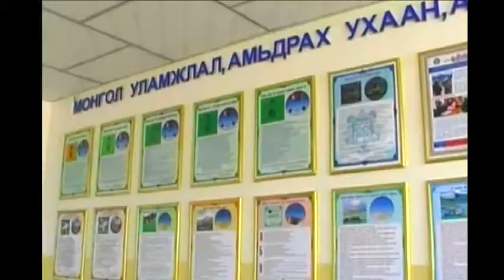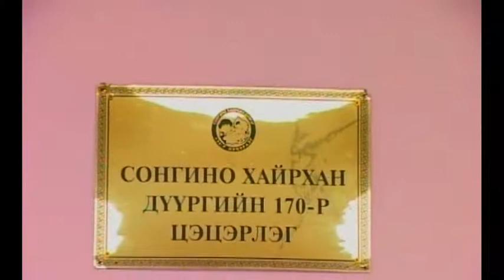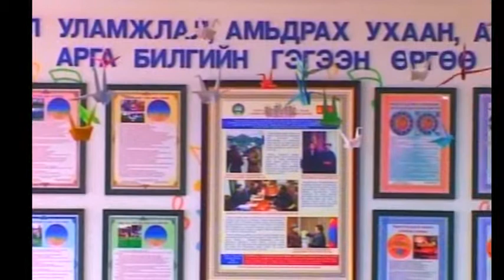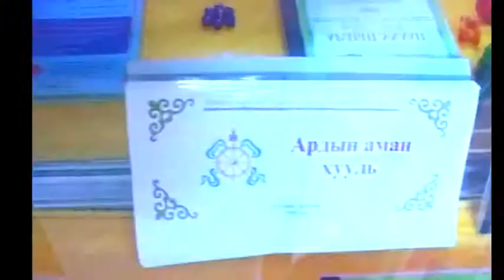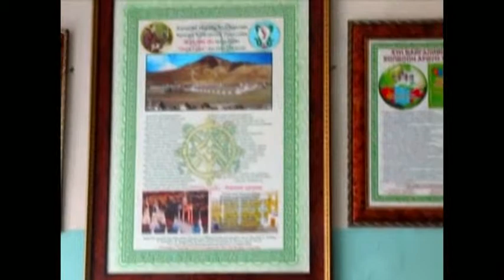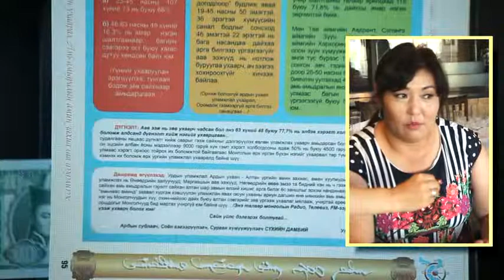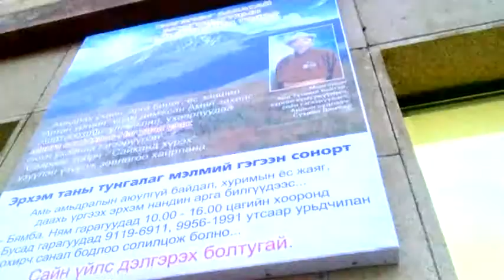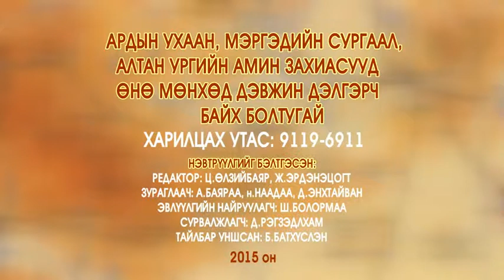МУ-ын Ерөнхийлөгчийн 103-р зарлиг хэрэгжсэн дөрвөн баримт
Монголын ард түмний баатар, ардын судлаач, сурган хүмүүжүүлэгч, соён гэгээрүүлэгч СҮХИЙН ДАМБИЙ нь Монгол Улсын Ерөнхийлөгч Ц.Элбэгдоржийн "Монголын уламжлалт сэтгэлгээ, арга билгийн ухааны үндэс" хичээлийн тухай гаргасан 103-р зарилгийг дараах дөрвөн газарт хэрэгжүүлэв. 1. Өвөрхангай аймгийн Бүрд сумын ЕБСургууль, 2. СХДүүргийн 25-р хороонд байрлах 170-р цэцэрлэг, 3. Дорноговь аймгийн Зүүнбаян сумын ЕБСургуу, 4. Улаанбаатар хот 10-р хороололын БИГДҮ хотхоны 57-р байранд байрлах СУРГАЛТЫН төв зэргийг нутгийн түмний хүсэлтээр байгуулсан ачтан юм. Харилцах Утас: 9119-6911